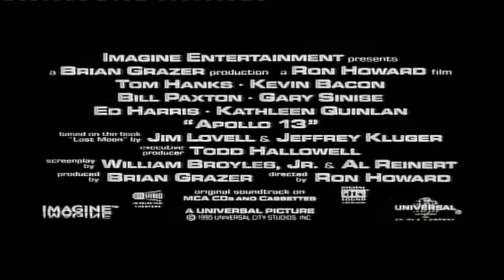Apollo 13 Trailer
For all your disaster movies needs and more: ilovedisastermovies.com